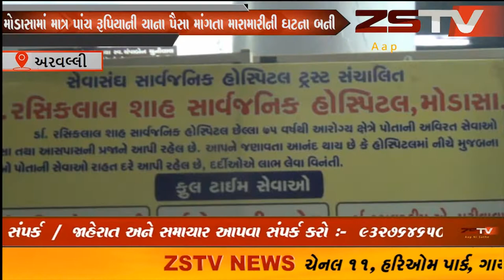ચાના પૈસા માંગતા મારામારીની ઘટમારામારીની ઘટનાઓ અનેક બાબત થાય છે, જોકે મોડાસામાં માત્ર પાંચ